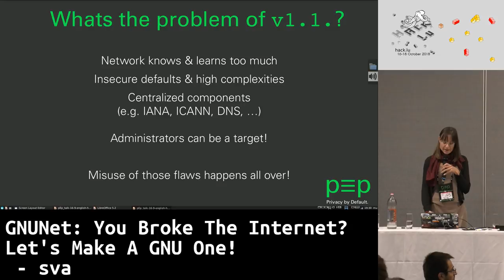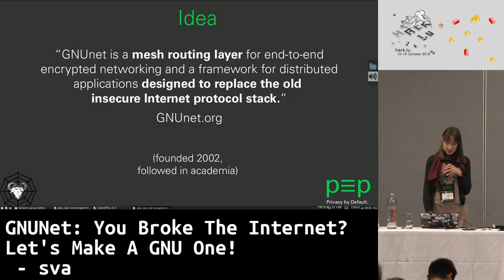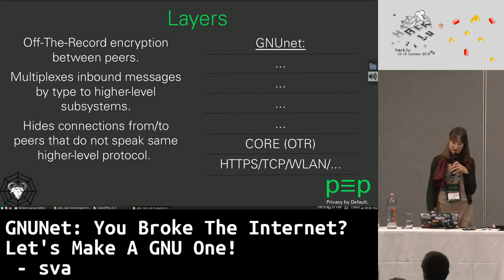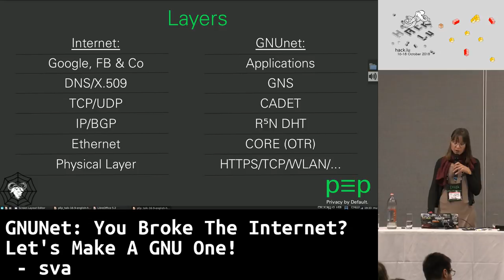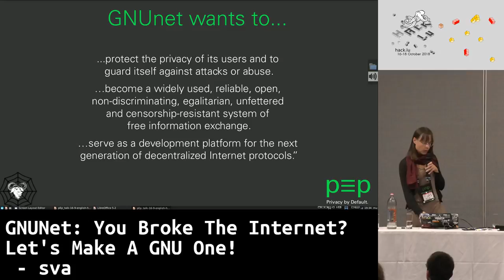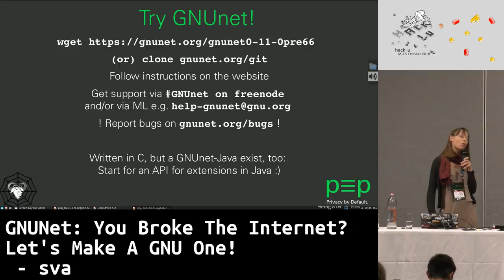Hack.lu 2018 LT: GNUNet: You Broke The Internet? Let's Make A GNU One! - sva